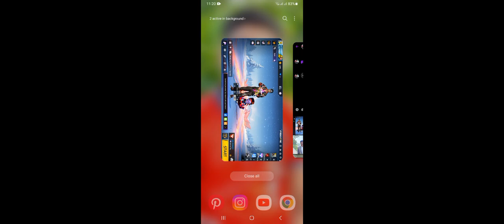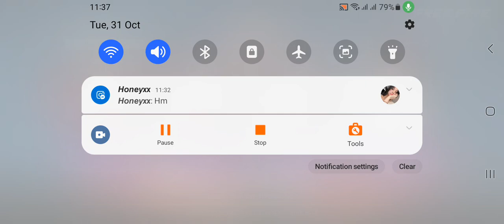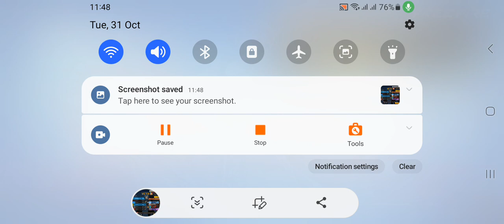Freefire gameplay part 633 checking out the new update and getting Ace (4 kills) in CS Rank